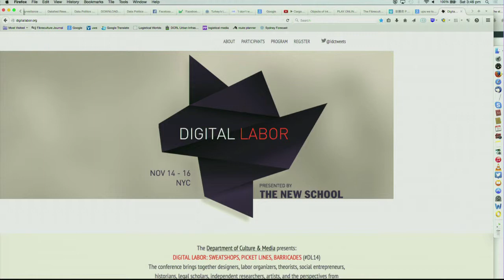Presentation by Trebor Scholz – Your Future at Work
Moderation: Mercedes Bunz
With Laurel Ptak, Ned Rossiter, Trebor Scholz

The panel aims to locate and discuss the new processes of capital accumulation which support today's material and immaterial labour.

Saturday, 31 Jan 2015

Conference Stream: Work